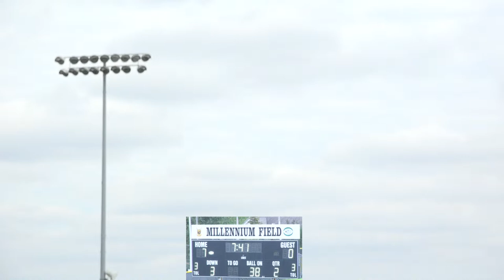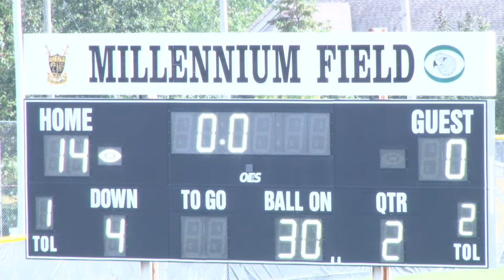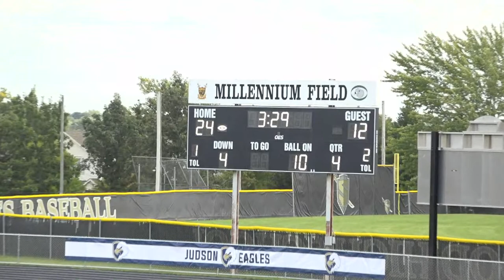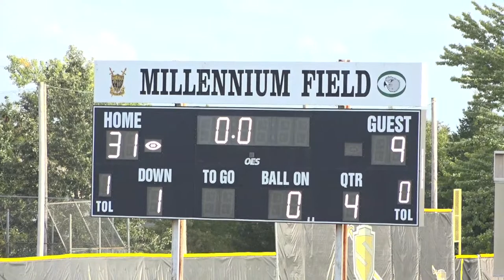Judson University Eagles Football vs Madonna University